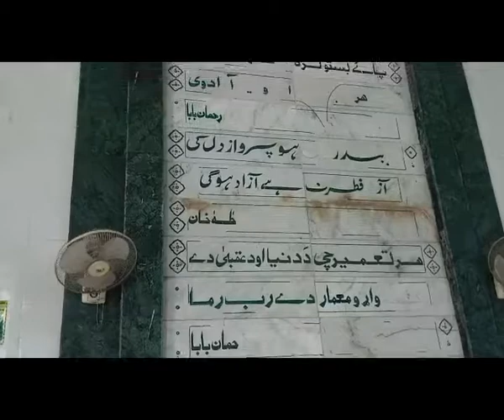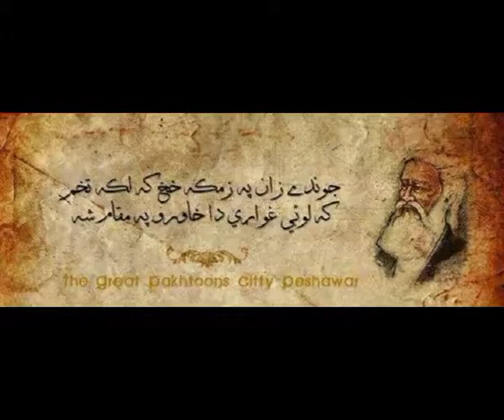Rahman Baba Mazar Sharif and Kalam-Gunahgar di kram pa sa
Rahman baba is the greatest pashto poet of Pashtu.His work inspires people to the love of the God and all his work is based on mysticism.
The mazar is a beautiful place and is visited by hundreds of people everyday.
A 3 Day Mashaira is held every year on his tomb so his work can be  discussed,understood and conveyed in the best way possible.
Pashtun people have great respect for his pashto poetry collection that is called "Diwan".